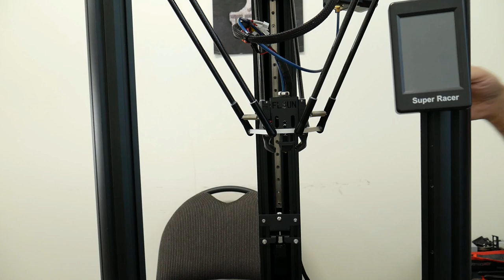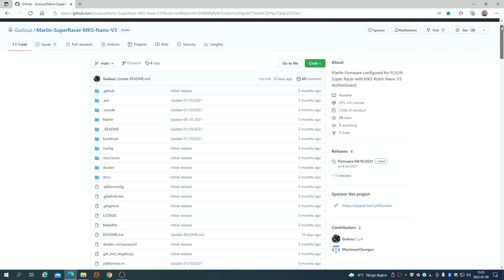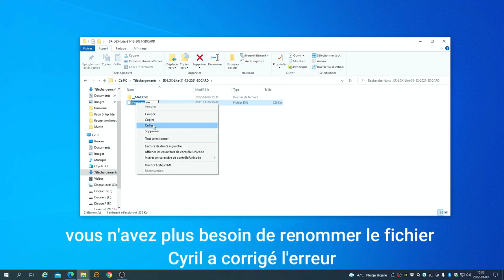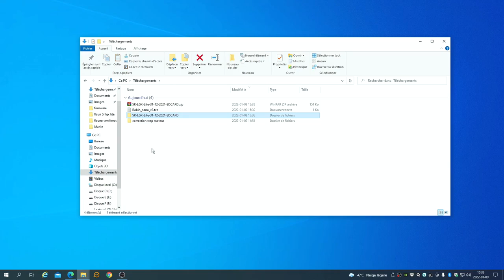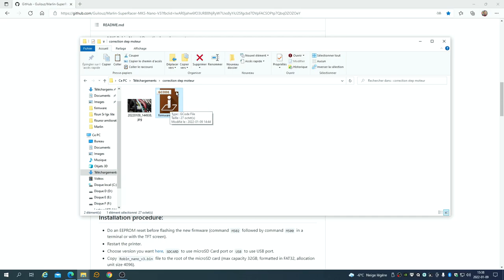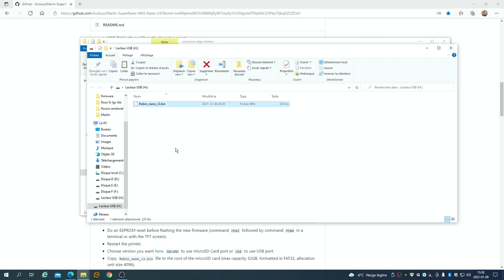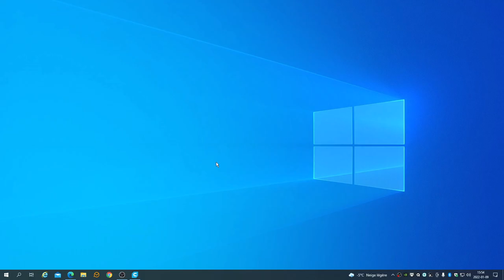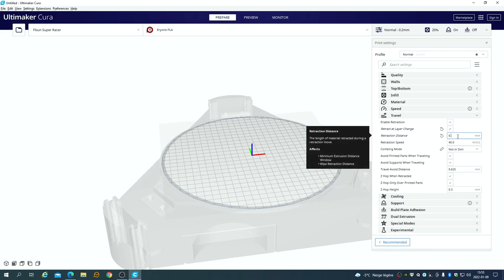Le nouveau Bondtech LGX Lite sur la Flsun SR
Aujourd'hui je regarde pour installer le nouveau bondTech LGX Lite sur ma flsun SR en direct drive, bien sûr cette vidéo n'existerait pas sans le travail acharner de mon ami Cyril un gros merci à toi.
Un ami Adrien Laroche pour ne pas le nommer de la chaîne RockPrint3D m'a donner les poids du lgx- ite 244 g avant montages et 410 g après-montages
Lien pour acheter l'extruder
Lien pour télécharger la config pour modifier les step moteur sur la firmware d'origine de Flsun
Lien pour les ventilateur 4010 attention prendre 24 V dual ball
pour 5015 attention prendre 24 V dual ball